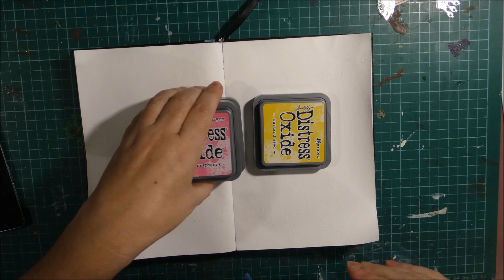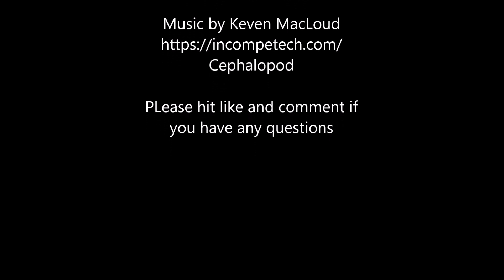FIRST ONE IN A YEAR quick art journal page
Hi guys so this is my first art journal page for over a year, i was a but stumped to be honest didn't really know what to do...lol

anyway  hope you enjoy, please comment if you have any questions and dont forget to hit the tumbs up!

Song Cephalopod